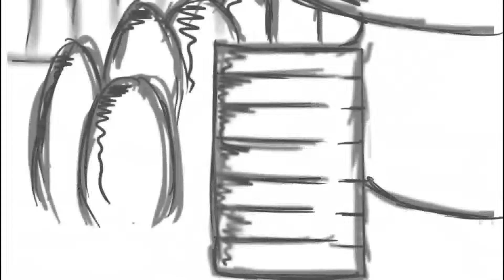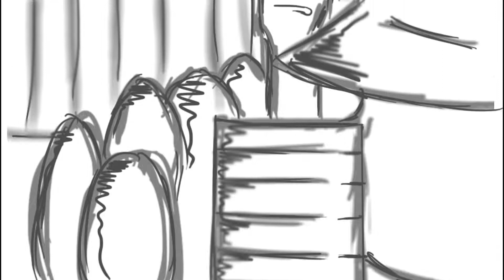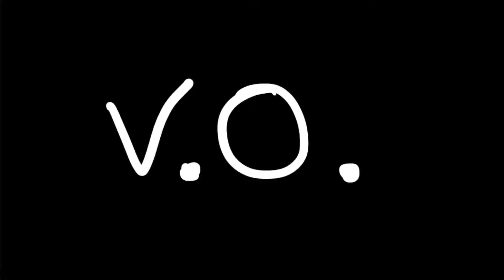THE WHO Animatic wthout sound